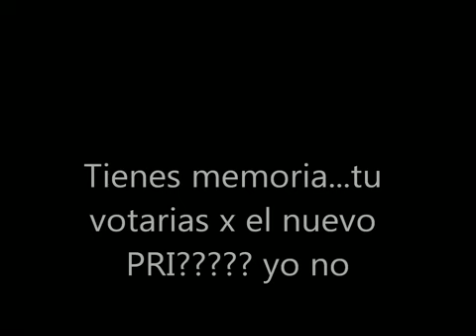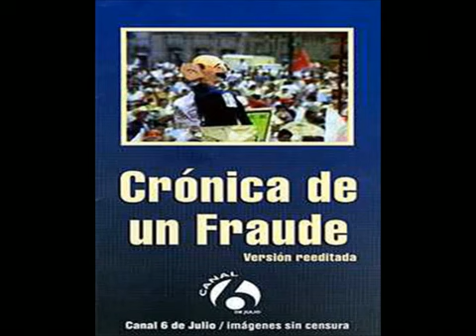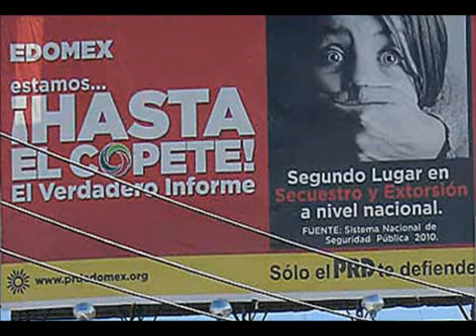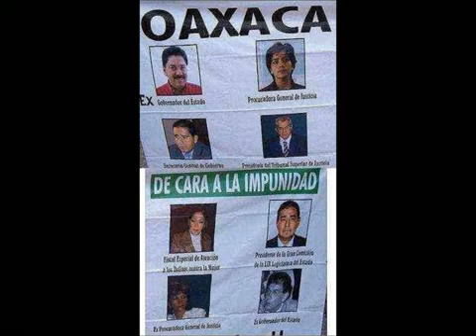Rola de Alex Lora Contra el Pelón de Salinas y El PRI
Si tienes Menos de 25 años, es importante que concideres esto que tal ves no recuerdes las cosas que el PRI realizo por mas de 70 años en el poder...
NO VOTES A CIEGAS!
CONOCE EL FONDO Y CONCECUENCIAS QUE DEJO EL PRI